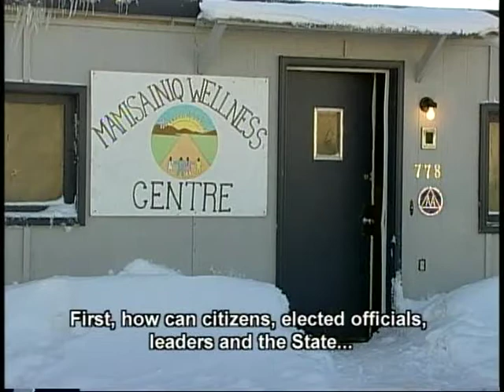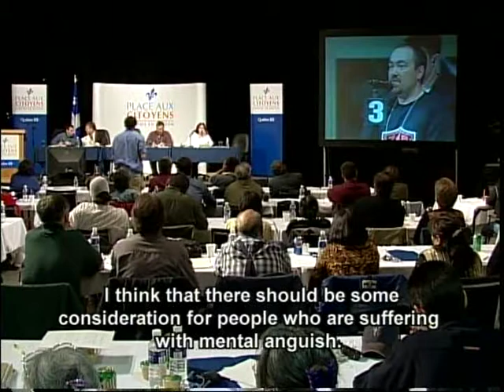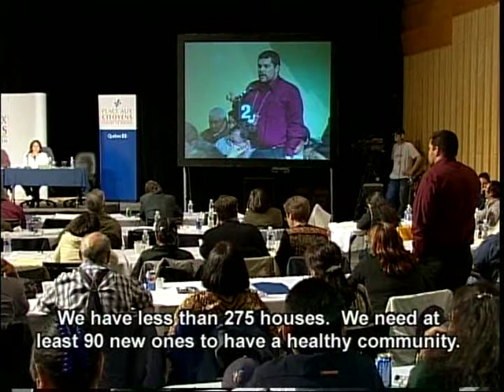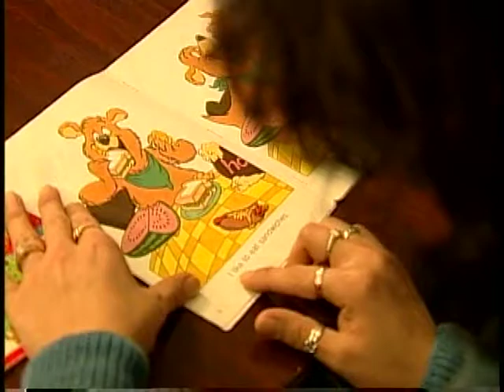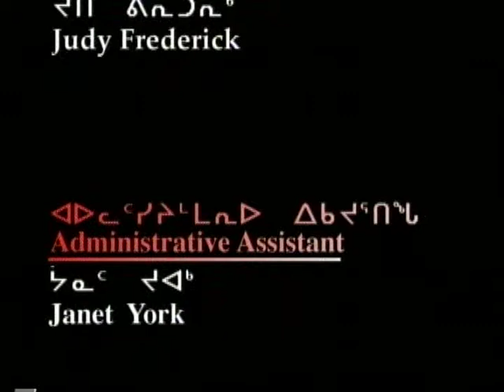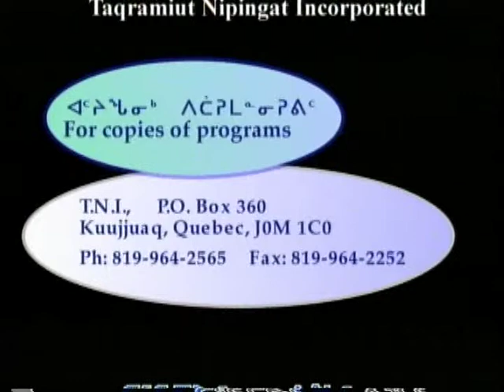Public Talks- Part 2